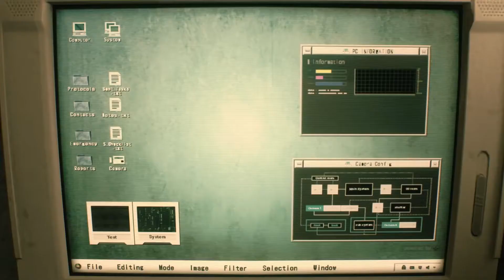What's Up With This Resident Evil 2 Remake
FOLLOW A HOMIE